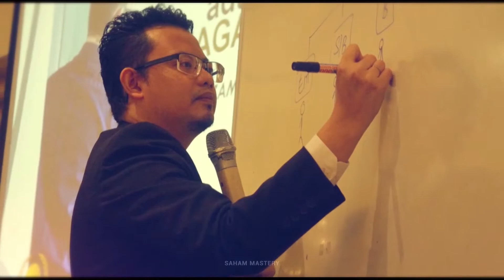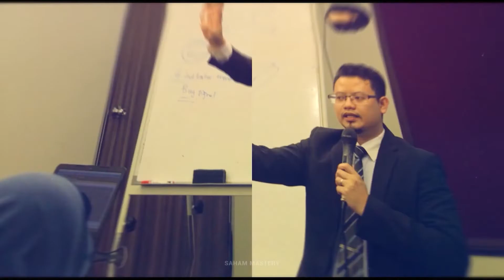Cara Nak Update Candlestick Di RHBTradeSmart Desktop App?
Jemput tonton video Cara Nak Update Candlestick Di RHBTradeSmart Desktop App?